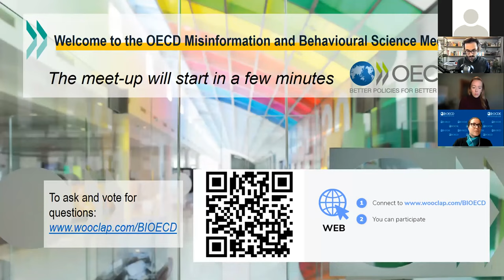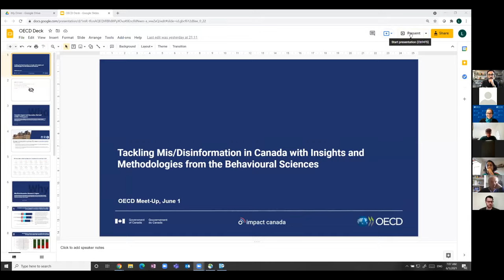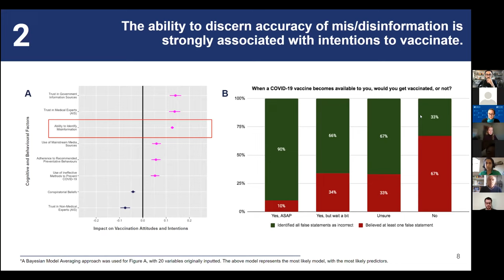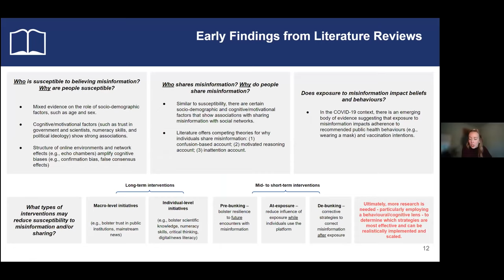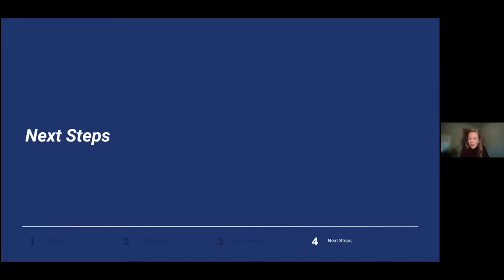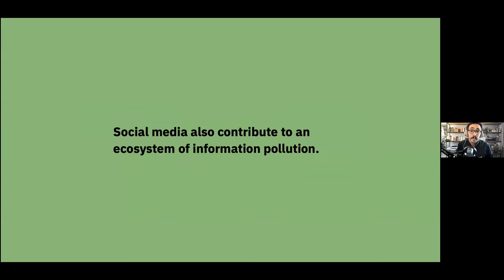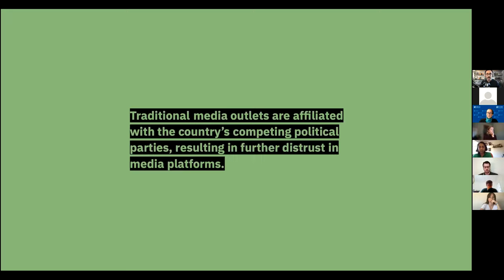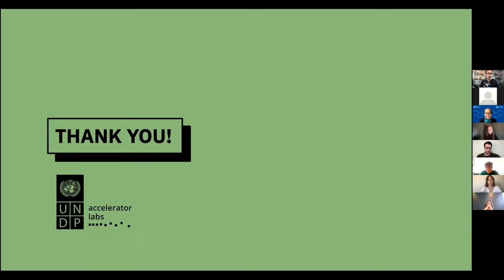Behavioural Science and Misinformation | OECD Meet-up | 1 june 2021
This meet-up, co-organized by OECD and UNDP, aimed at kicking off a discussion on how behavioural science can be used to fight the spread of misinformation.

The spread of misinformation poses serious challenges worldwide and it represents a growing threat to the future of democracy. With limited regulation and increasing algorithmic determinism, democratic institutions can be eroded by misinformation spreading via both social and traditional media constantly competing for our limited attention. In a world where social, cultural and digital contexts heavily influence individual behaviour, a sophisticated understanding of human psychology is fundamental to develop effective responses to misinformation and declining trust in government.

Speakers: Dr Lauryn Conway, Senior Lead for Behavioural Science at the Impact and Innovation Unit within the Privy Council in the Canadian Federal Government and Vrouyr Joubanian, Head of Experimentation at the UNDP Lebanon Accelerator Lab.

Moderator: Dr Chiara Varazzani, Lead Behavioural Scientist at the OECD